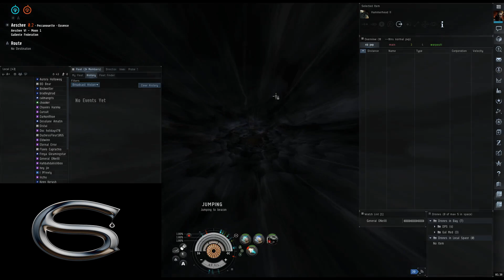[VOID] Intro Video Updated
VOID with no mercy.
Black shroud blinds those who see!

Willing to recruit the right people
CEO: Dal Shooth,
Recruitment: Hyperion Bloodmoon, Marsha Mallow
RECRUITMENT: OPEN